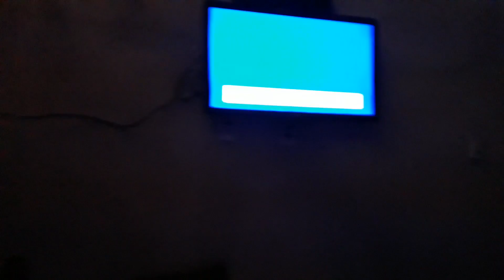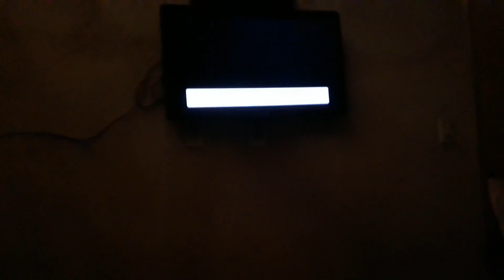Nova Rotina do Arthur😍Que Horas ele dorme?😴 Ele Dorme a Noite toda?🤔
Fale comigo.